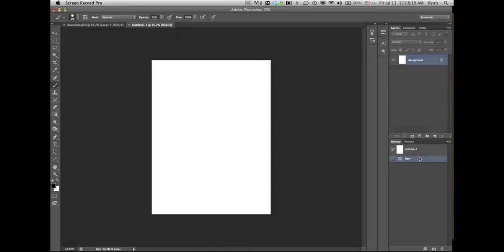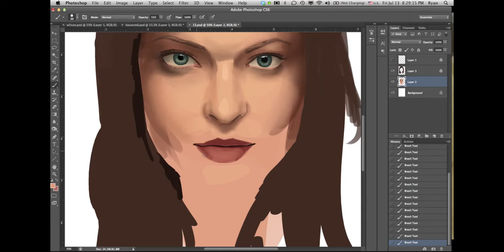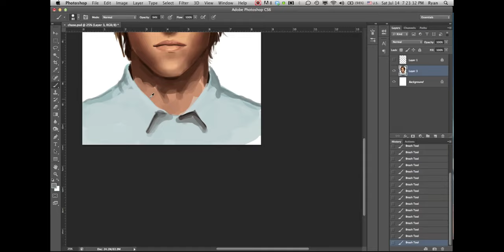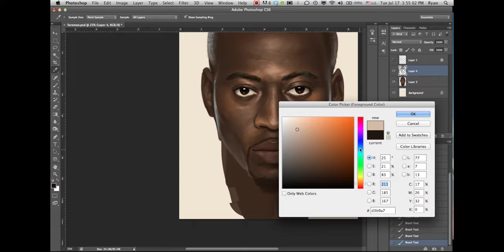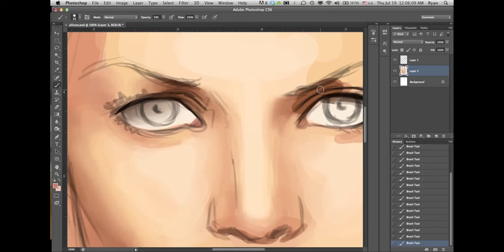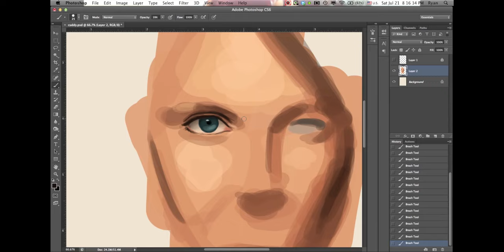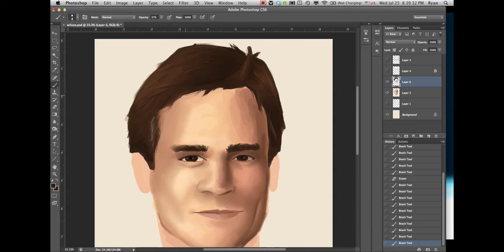HouseM.D. speed painting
Song: Leave The Lights On (KROT remix)
Artist: Meiko

Spent about 2 hours on each person, with about 2 hours total to do all the sketching, and another hour doing post work. I used reference for all of these, but I use a dual monitor setup now, so the reference image was off to the side. I painted House in a different speed painting video, which can be found